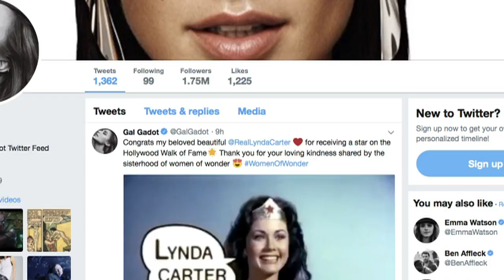Wonder Woman actress unveils Hollywood star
American actress Lynda Carter, best known for her role as Wonder Woman, unveils her star on the Hollywood Walk of Fame.